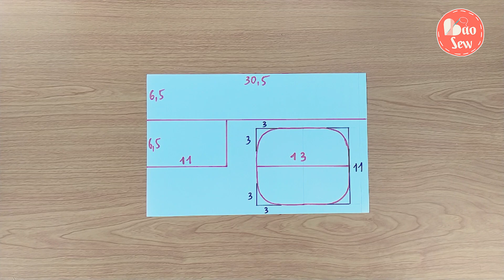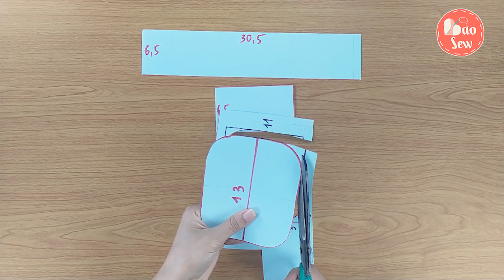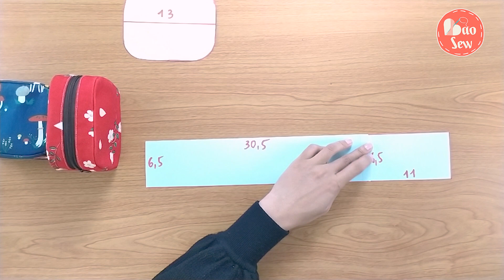Baosew31: Cách May Túi Hộp Đựng Đồ Dễ Như Ăn Bánh! | Bảo Sew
Video Cách May Túi Hộp Đựng Đồ Dễ Như Ăn Bánh! sẽ đem đến cho bạn từng bước quan trọng để có thể tạo ra những đồ dùng hữu ích và đẹp để sử dụng mỗi ngày. Cách May Túi Hộp Đựng Đồ Dễ Như Ăn Bánh!của Bảo Sew có thể làm bằng máy may hoặc khâu bằng tay vẫn được. Hãy ủng hộ Cách May Túi Hộp Đựng Đồ Dễ Như Ăn Bánh! và các video khác của Bảo Sew nhé!
Cách May Túi Hộp Đựng Đồ Dễ Như Ăn Bánh!
Nếu bạn quan tâm đến các video của Bảo Sew thì có thể tham khảo các video khác tại đây:
👉 Baosew20: Hướng Dẫn Đóng Cúc Bọc, Cúc Bấm Sắt Và Cúc Bấm Nhựa Siêu Dễ Dàng!
👉 Baosew22: Cách May Túi Đựng Điện Thoại Kiêm Ví Tiền Tiện Dụng! | Bảo Sew x WELOU
👉 Baosew24: Cách Làm Túi Đựng Dây Sạc Điện Thoại Kèm Móc Treo Siêu Tiện Lợi! | Bảo Sew
👉 Baosew25: Cách May Túi Mini Đựng Đồ Makeup Nhỏ Xinh! – How to Sew a Mini Make-up Bag | Bảo Sew
Bảo Sew – Love Life, Love Sewing!
Theo dõi thông tin trên kênh thông tin chính thức Bảo Sew:
Thiết bị chúng mình dùng để tạo nên video này:
+ Canon 750D
+ Lens Kit 18-55mm Canon:
+ Iphone 10